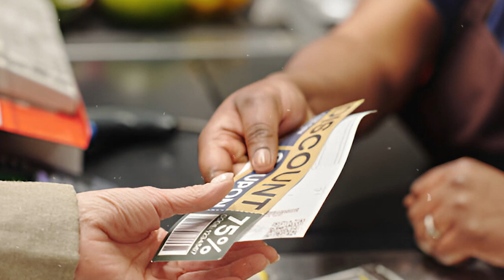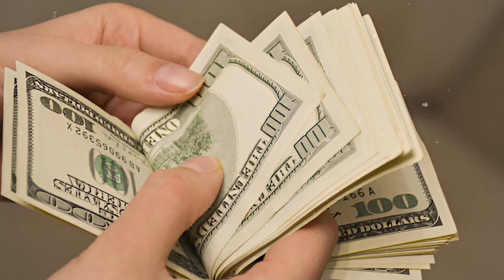រឿង ៤ យ៉ាង ដែលធ្វើឱ្យអ្នកសន្សំលុយមួយជីវិតមិនដែលសល់នឹងគេ